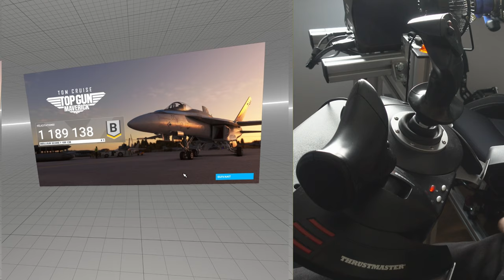FLIGHT SIMULATOR 2020 : DLC MAVERICK #1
Salut,

on reprends le Hotas et le casque VR et on monte dans l'avion pour tester ce DLC gratuit Maverick TOP GUN sur Flight Simulator 2020

🎮 PS5
🎮 PS4PRO